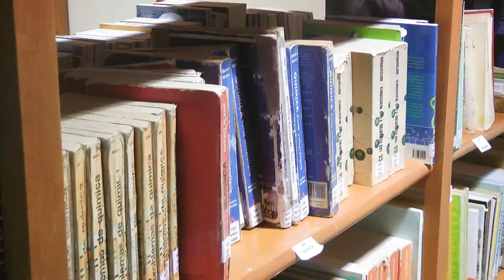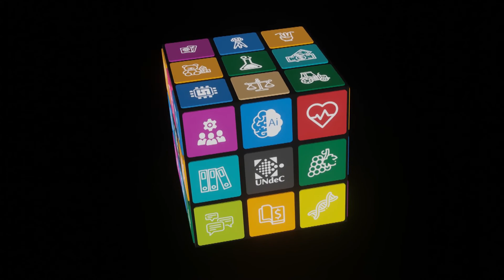Ingenieria en Sistemas